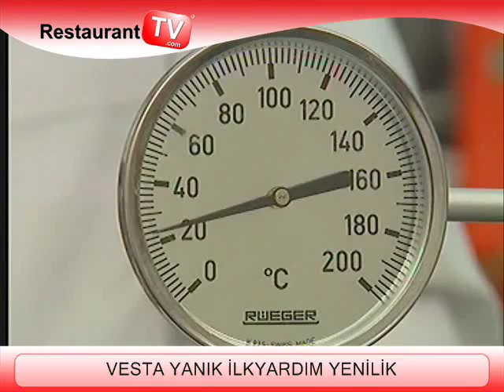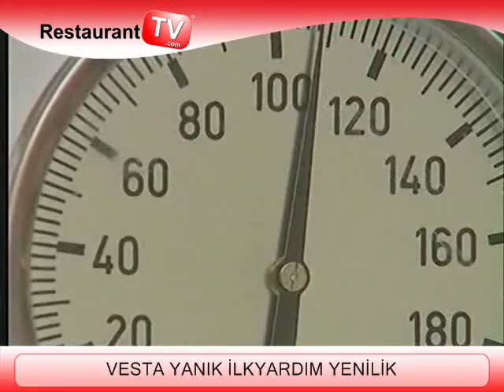BEYMED BEYLERBEYİ MEDİKAL